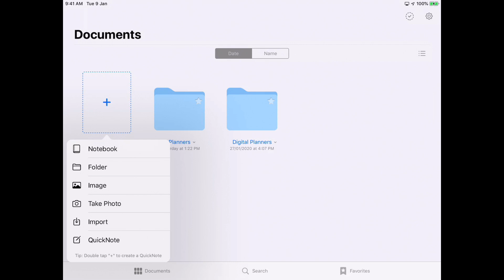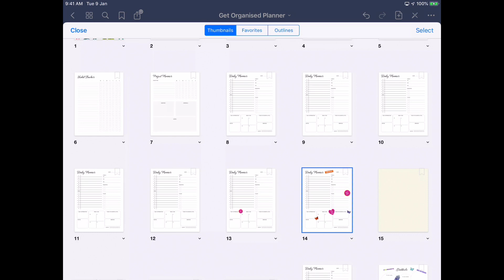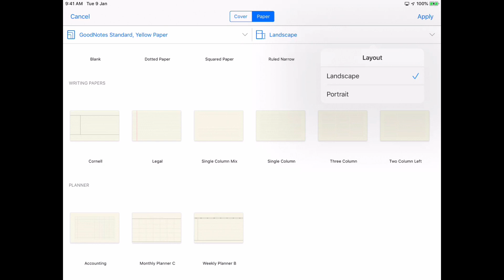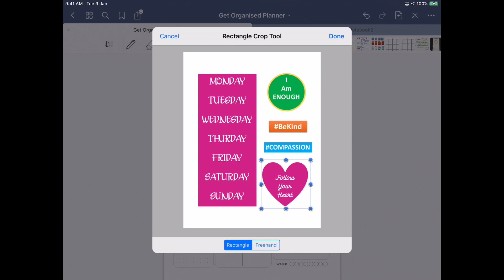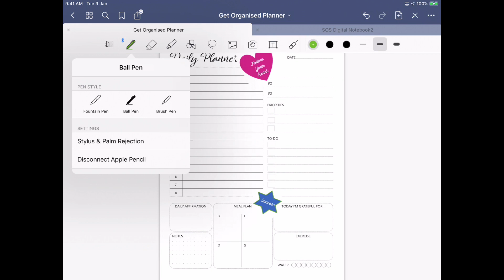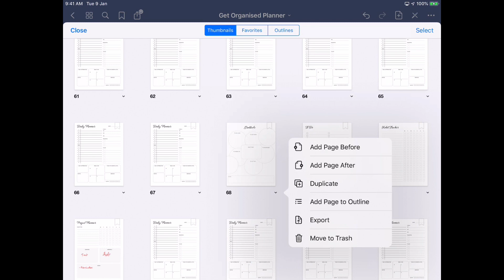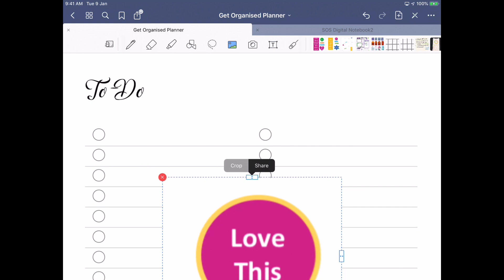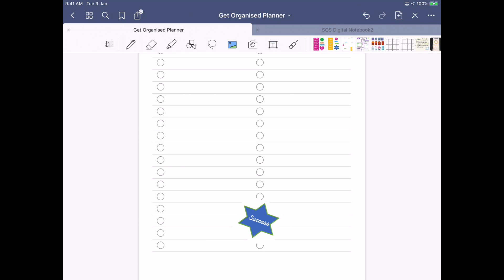วิธีการใช้ดิจิตอลแพลนเนอร์และดิจิตอลสติ๊กเกอร์ด้วย Goodnotes 5 บน iPad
ดิจิตอลแพลนเนอร์และดิจิตอลสติ๊กเกอร์เป็นธุรกิจออนไลน์ที่ลงทุนน้อยมาก ความต้องการสูงแต่คนขายยังน้อยอยู่ ถ้าสนใจหารายได้เสริมทำเงินที่บ้าน 2020 แนะนำธุรกิจ "ดิจิตอลแพลนเนอร์และดิจิตอลสติ๊กเกอร์"

*** สมัครเปิดร้าน Etsy 40 listings ฟรี...

ธุรกิจ Etsy Printables ขายสินค้าดิจิตอล แพลนเนอร์ (Planner) และ Log Books ที่เว็บไซต์ Etsy สร้างรายได้ Passive Income แบบยั่งยืน ไม่ต้องลงทุน
x ไม่ต้องสต๊อกสินค้า
x ไม่ต้องปวดหัวกับลูกค้า
x ไม่ต้องมีเว็บไซต์
x ไม่ต้องมีบัญชีรายชื่อลูกค้า (Mailing List)

👉👉👉 FREE คอร์สออนไลน์และอีบุ๊ค... 👈👈👈